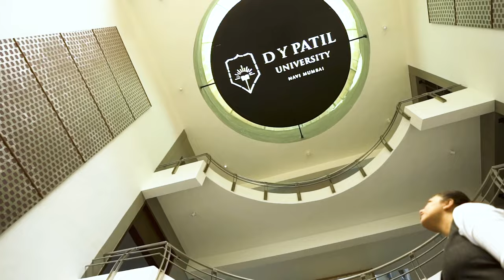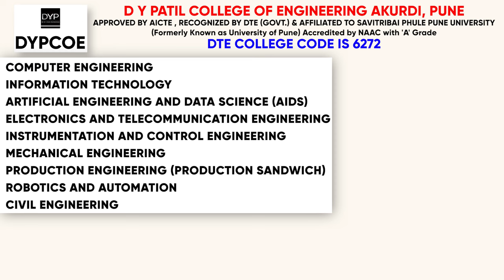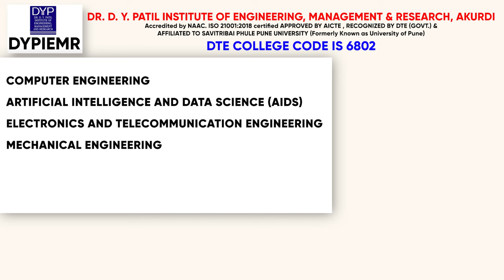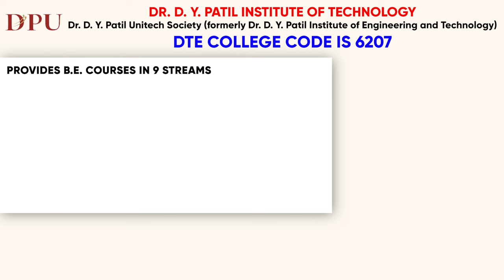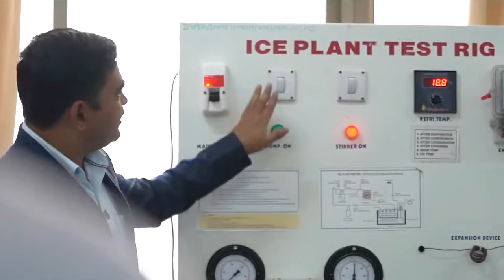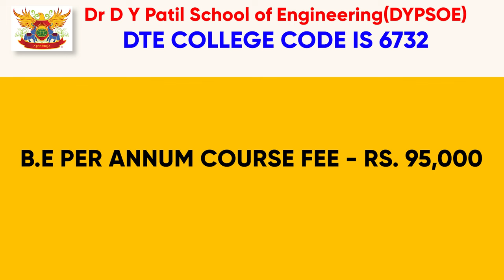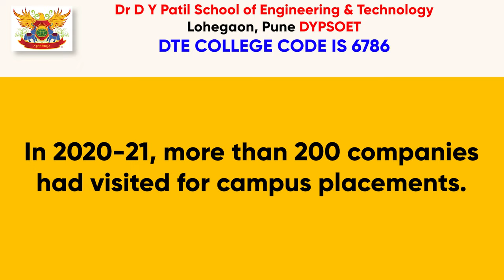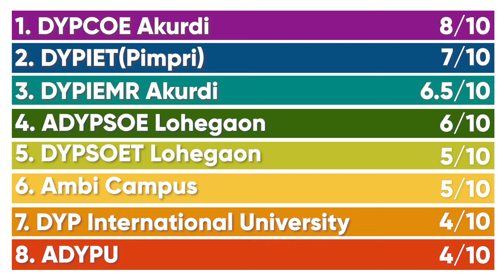DY Patil Pune - All 8 Engineering Colleges Explained. Exclusive Information!!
Hi all,
DY Patil Group has 8 Engineering colleges in Pune which are spread across 4 Campuses. Often, students are confused about the best college to choose and  end up selecting a college which is not at par with their score. In this video we have explained all the 8 engineering colleges in detail, with their fees, Intake Capacity, Placement and  Infrastructure. We have also rated the colleges on various parameters including Placement, Faculty, Education Quality and NAAC Ratings. This is exclusive information which is not available widely on the internet.